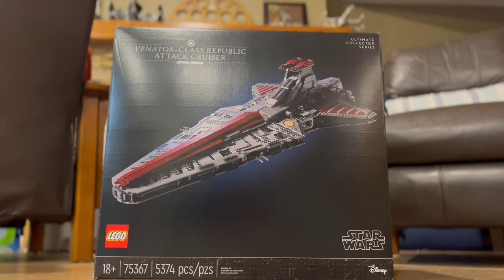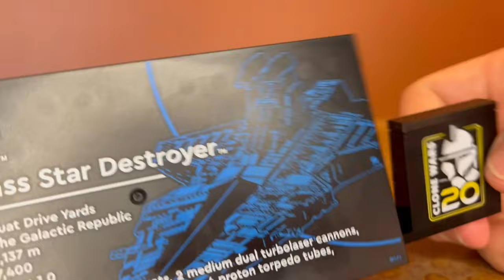Lego UCS Venator-class Star Destroyer!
In this video we review the Lego UCS Republic Venator-class Star Destroyer. This set is $650 and includes the highly anticipated Captain Rex and Admiral Yularen Minifigures.

0:00 Meach Tate
1:45 Intro
2:25 Review
4:09 Stand
4:33 Admiral Yularen
6:05 Captain Rex
7:10 Meach Rants About Waist Capes
8:15 Outro